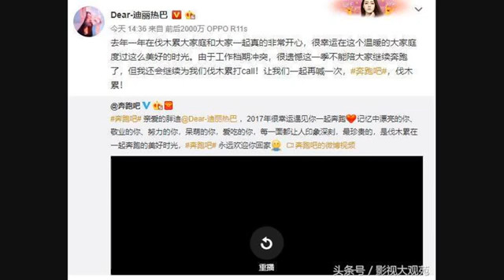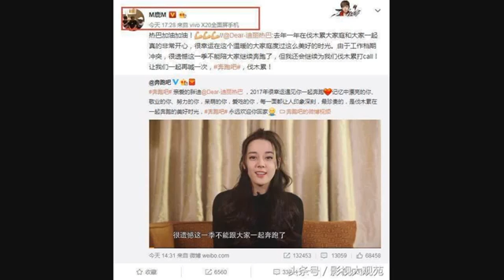热巴含泪退出跑男的原因太心酸，跑男集体成员为热巴发声！